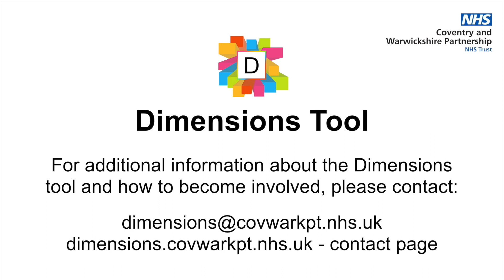Gemma Cartwright and Heather Moran, Designers of the Dimensions Tool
Gemma Cartwright (Manager of Neurodevelopmental Service) and Heather Moran (Consultant Child Clinical Psychologist) talk about how the Dimensions Tool was developed.  Dimensions is a free, interactive, online tool designed to give tailored recommendations to support a person's health and wellbeing.